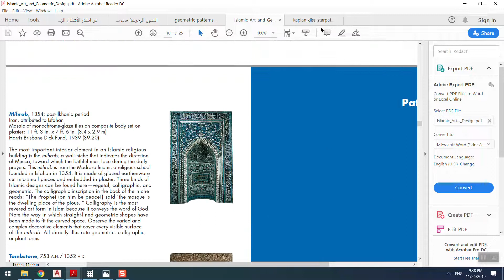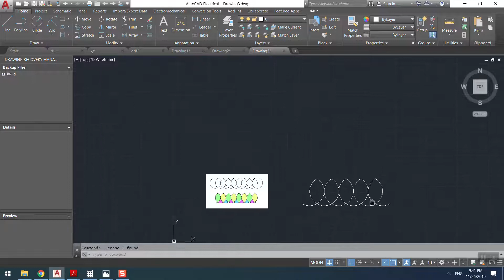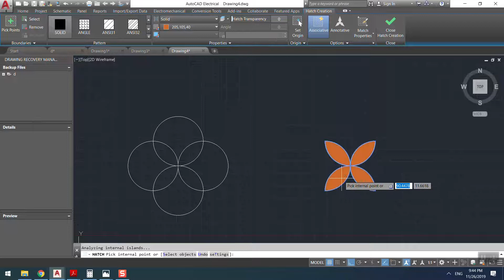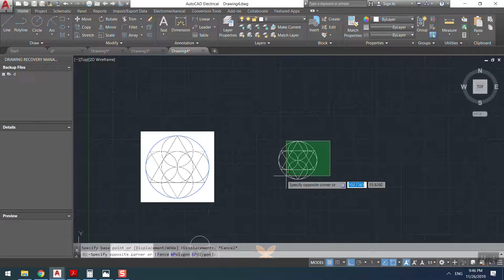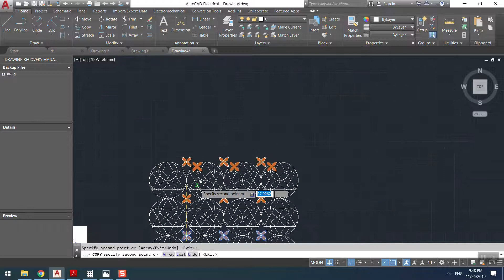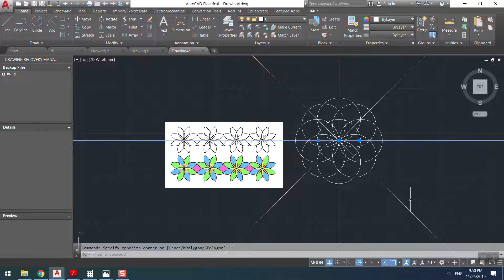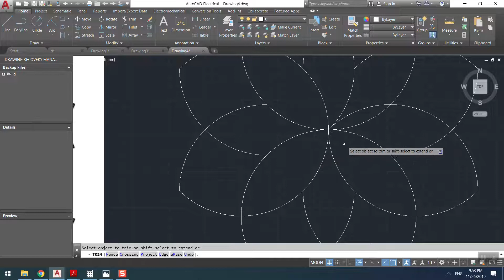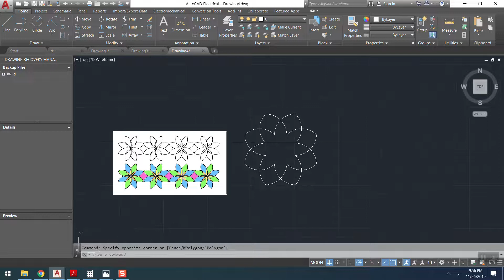تطبيقات ع المحاضره الثانيه من كورس تعليم الاتوكاد للناطقين باللغه العربيه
L  : line
C : circle
O : offset
CO: copy
H : hatch